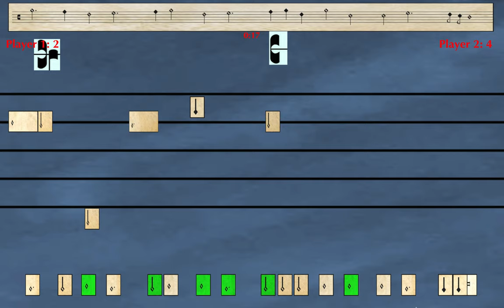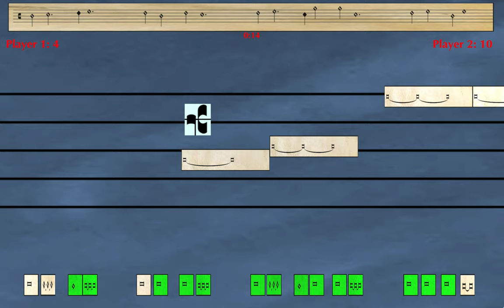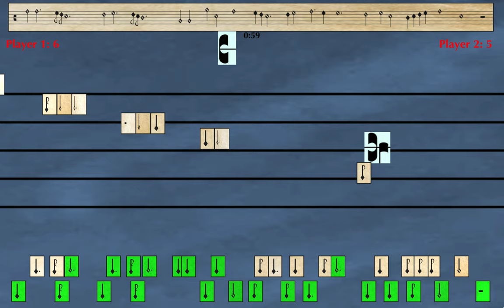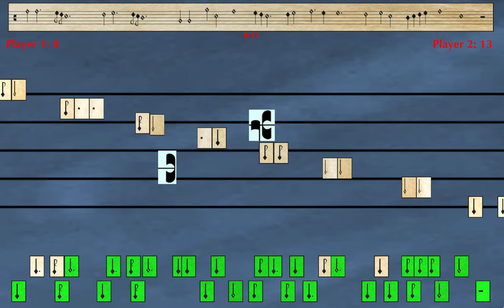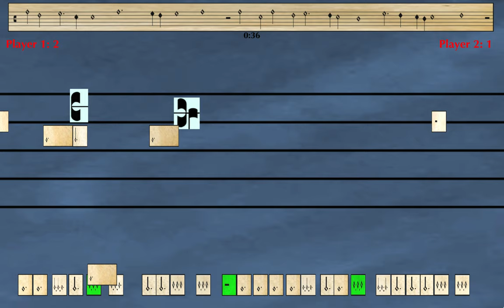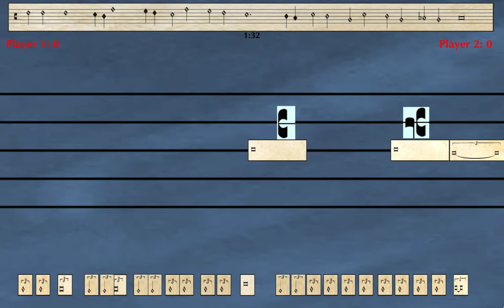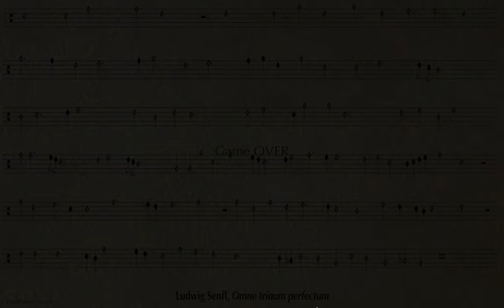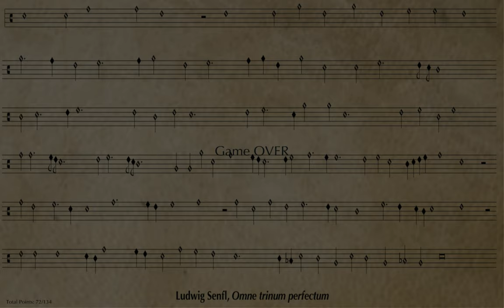occumbotactus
occumbotactus for two game players

Music based on: omne trinum perfectum by Ludwig Senfl

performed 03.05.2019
facere Hauskonzert 4

Originally performed by: various audience members and composers